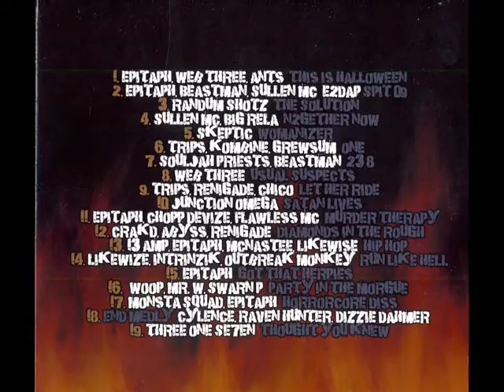Horrorcore Mixtape Volume 2 (2009) - 07 238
Vocals by Souljah Priests and Beastman
Produced by Snoop Dogg